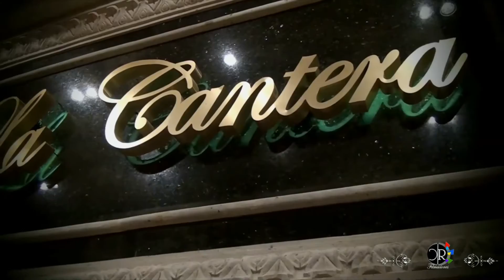CR Filmaciones XV "ABRIL" 08 MAYO 2015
Resumen de Evento